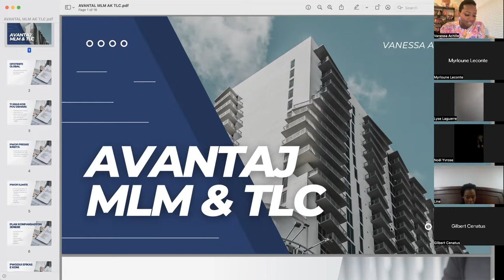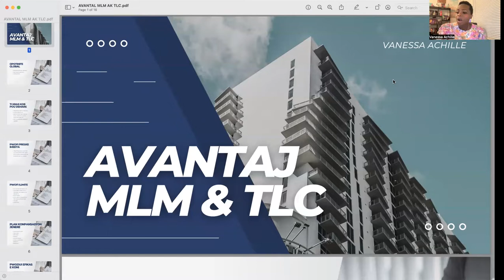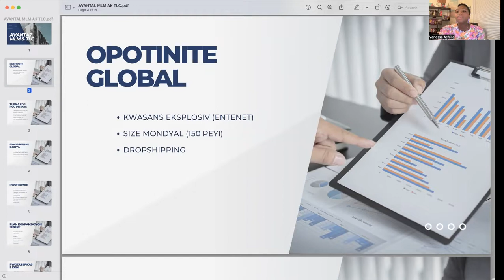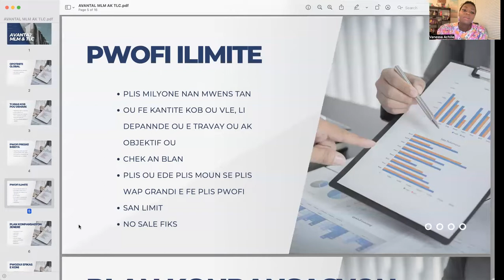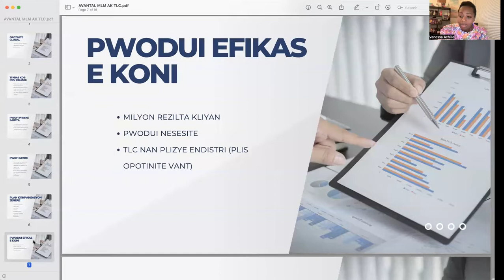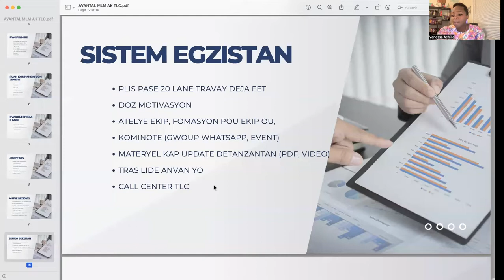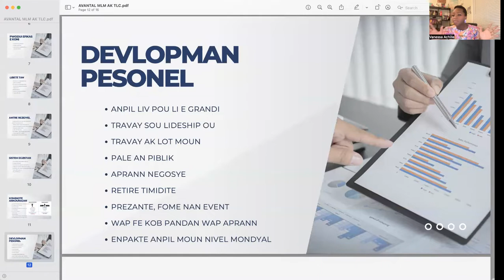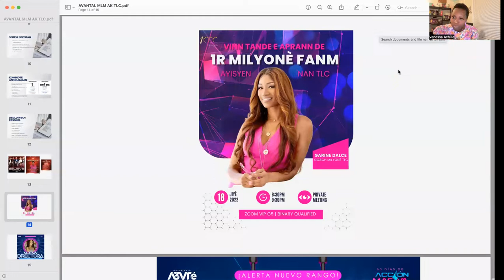PLIS KE 10 AVANTAJ WAP BENEFISYE LEW LANSEW NAN MLM/TLC AK MADAME VANESSA ACHILLE